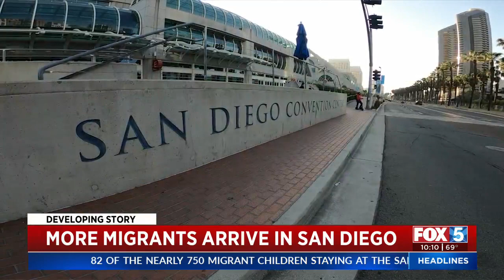More Migrants Arrive In San Diego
More migrant girls are settling in to the San Diego Convention Center after arriving on Wednesday. They join hundreds of others who have been there since last weekend.